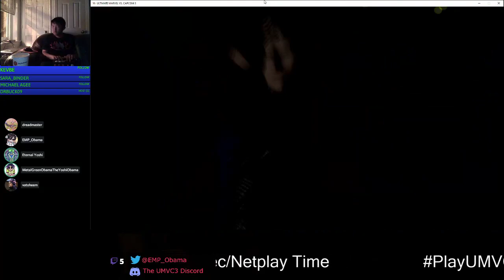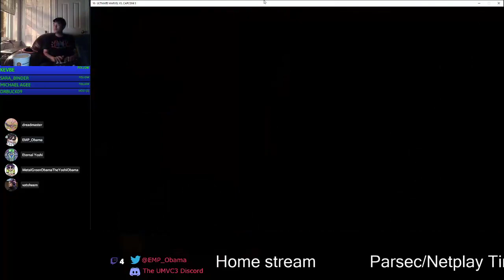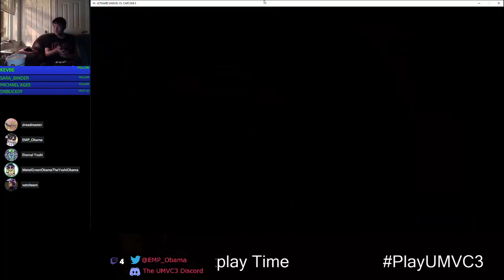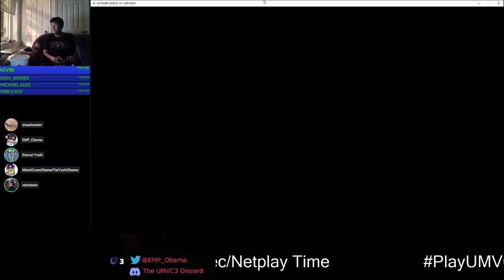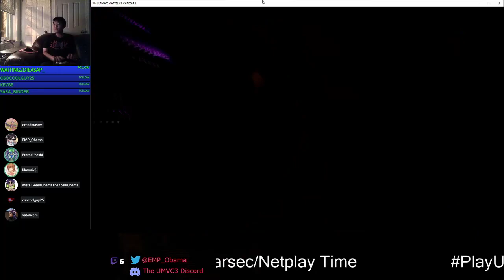Stay Home with Marvel 3 Session with MetalGreen 04/05/20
quick sesh with Metal Green before we play SBRK2 -- Watch live